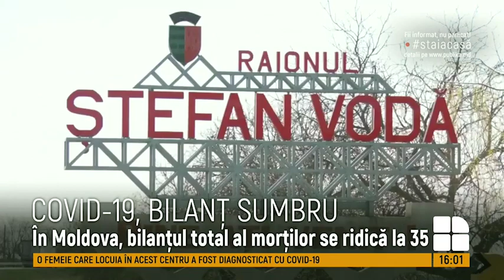Încă două persoane au murit, fiind răpuse de COVID-19. Bilanțul deceselor a ajuns la 35 în Moldova